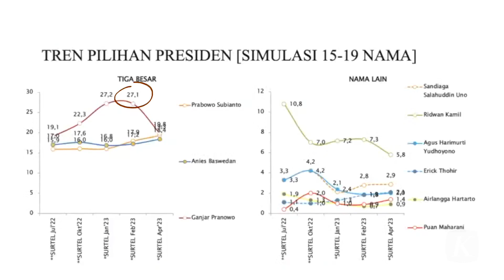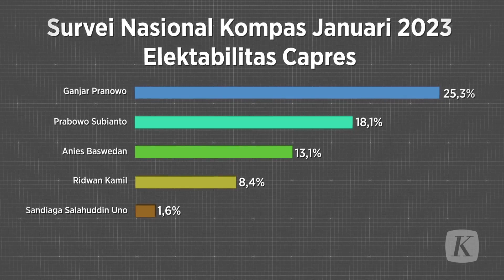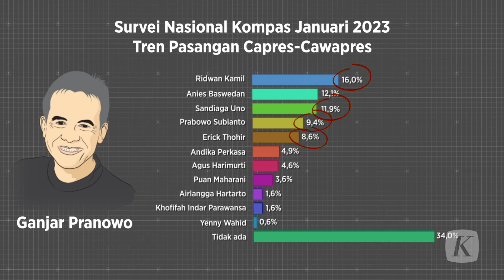Bagaimana Manuver Politik Capres Ganjar dan PDI-P Berikutnya?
Ketua Umum PDI Perjuangan, Jumat (21/4/2023), akhirnya resmi mengumumkan Gubernur Jawa Tengah Ganjar Pranowo sebagai calon presiden pada pemilu 2024. Pengumuman bersejarah itu dilakukan di kawasan Istana Batutulis, Kota Bogor, Jawa Barat. Momen yang dinanti ini akhirnya terwujud. Pengusungan Ganjar sebagai capres 2024 menjadi penting di tengah dinamika koalisi parpol belakangan.

Ganjar Pranowo menjadi kader PDI-P yang memiliki modal elektabilitas capres tertinggi di beberapa survei mengungguli tokoh lainnya, yaitu Prabowo Subianto dan Anies Baswedan.

Dalam survei terkini LSI, simulasi 19 nama capres yang dirilis pada Minggu (9/4/2023), elektabilitas Ganjar berada di urutan teratas dengan perolehan 19,8 persen. Disusul Menteri Pertahanan yang juga Ketua Umum Partai Gerindra Prabowo Subianto 19,3 persen, dan Anies Baswedan, capres yang diusung Koalisi Perubahan di urutan ketiga dengan 18,4 persen. Meskipun demikian, perolehan Ganjar turun dibandingkan survei periode Februari 2023 yang mencapai 27,1 persen. Direktur Eksekutif LSI Djayadi Hanan menengarai penurunan elektabilitas Ganjar salah satunya dipengaruhi sikapnya yang berujung pembatalan gelaran Piala Dunia U-20 di Indonesia.

Hal yang sama juga terekam dalam survei Indikator Politik dengan simulasi tiga nama capres periode Februari-Maret 2023, yang mencatat elektabilitas capres Ganjar Pranowo 36,8 persen, Prabowo Subianto 27 persen, dan Anies Baswedan 26,8 persen.

Sementara itu, survei Litbang Kompas Januari 2023 mencatat, elektabilitas Ganjar 25,3 persen, Prabowo 18,1 persen, dan Anies 13,1 persen.

Penetapan Ganjar sebagai capres yang diusung dalam Pilpres 2024 mau tak mau berimbas pada manuver koalisi parpol. PDI-P sebagai parpol pemenang Pemilu 2019 sebelumnya telah menyatakan membuka diri bergabung dan bergotong-royong dengan parpol lain. Hal ini tentunya terkait dengan wacana PDI-P bergabung dengan koalisi besar yang terdiri dari Koalisi Indonesia Bersatu (KIB) dan Koalisi Kebangkitan Indonesia Raya (KKIR). Adapun KIB berisi Golkar, PAN, dan PPP. Sementara KKIR mewadahi Gerindra dan PKB.

Lantas, Saat Ganjar Pranowo akhirnya diusung PDI-P dan jika benar Megawati memutuskan merapat ke koalisi besar, siapa saja sosok cawapres potensial baginya dan berapa elektabilitasnya? Menurut survei Litbang Kompas pada Januari 2023, elektabilitas figur cawapres potensial bagi Ganjar Pranowo, yaitu Ridwan Kamil yang merupakan kader golkar, sebesar 16 persen, Sandiaga Uno yang diisukan segera pindah ke PPP dengan 11,9 persen, Prabowo Subianto, ketua umum gerindra 9,4 persen, dan di luar koalisi besar, yaitu Erick Thohir yang juga menteri negara bumn sekaligus ketua umum pssi dengan 8,6 persen.

Jadi, bagaimana manuver selanjutnya yang akan dijalankan PDI-P setelah mengusung Ganjar Pranowo sebagai capres 2024? Bergabung dengan koalisi besar dan memilih cawapres dari koalisi ini atau tidak bergabung dengan koalisi besar dan membentuk koalisi sendiri dengan parpol sempalan yang keluar dari koalisi besar serta menentukan cawapresnya secara mandiri? Pilihan manuver ini tentunya akan menentukan pasangan capres-cawapres yang akan maju di kontestasi Pilpres 2024. Bisa berjumlah tiga, yaitu dari Koalisi Perubahan, Koalisi Besar, dan PDI-P dengan koalisinya, atau hanya ada dua paslon, yaitu dari Koalisi Perubahan dan koalisi besar yang merupakan peleburan KIB, KKIR, dan PDI-P. Atau siapa tahu akan ada manuver kejutan lain mengingat dinamika politik berjalan begitu cepat.